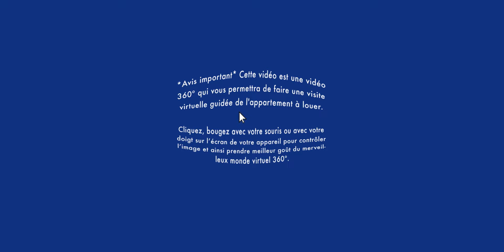Réalité virtuelle condo à louer / VR condo for rent / Ahuntsic 3 ½ (BonsLocataires.com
VISITE RÉALITÉ VIRTUELLE CONDO À LOUER /  Ahuntsic : Soyez premier à louer ce magnifique condo 3 ½ au 6e étage, dans le secteur de Nouveau-Bordeaux, avec de nombreuses inclusions !